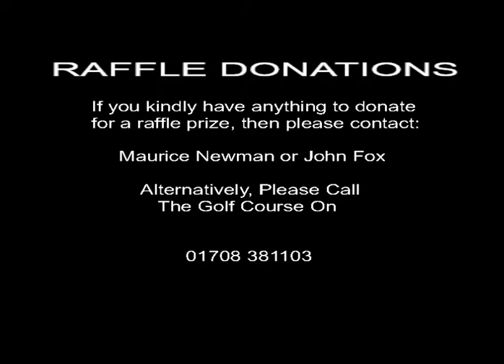MAURICE NEWMAN CHARITY GOLF DAY 2021 JIM TATE PHOTOGRAPHY